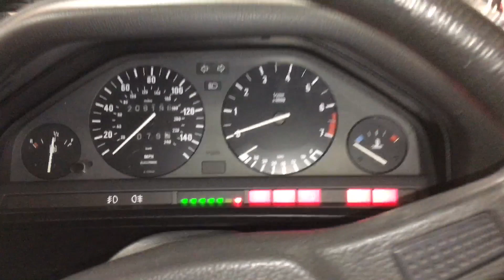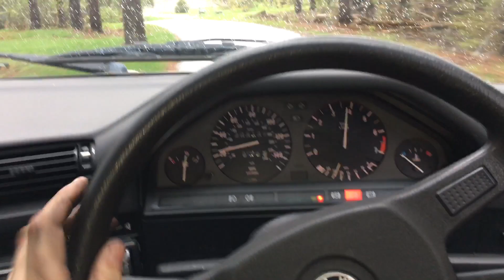Project Touring Part 18: The first drive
1990 318i RHD 5 speed E30 touring wagon S52 8.5:1 CR turbo